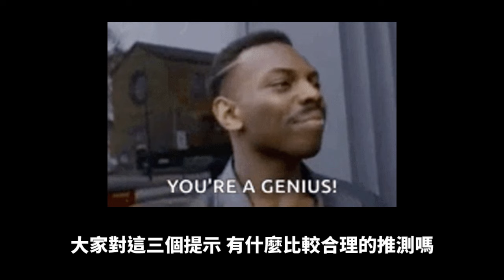海賊王1106洩漏2！壞消息來了！神秘人公布？草帽團又勝利了？